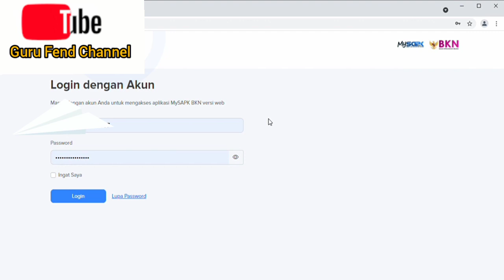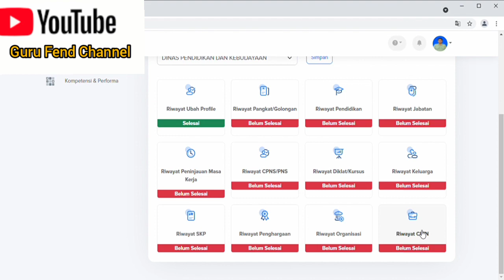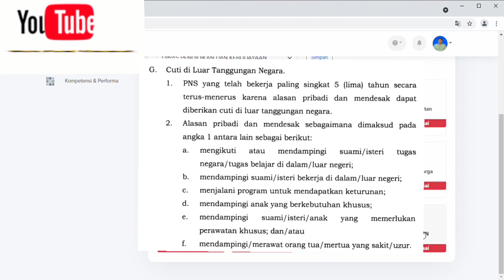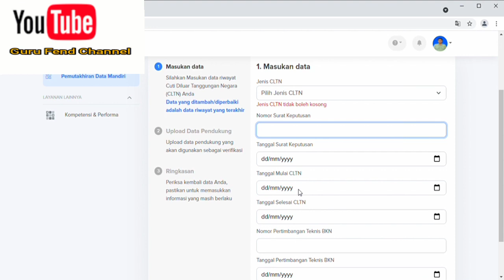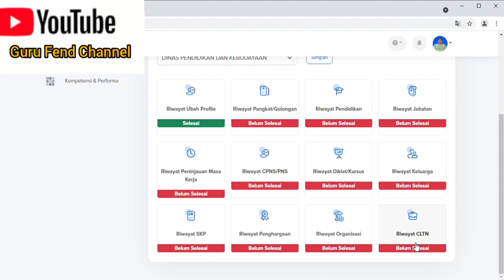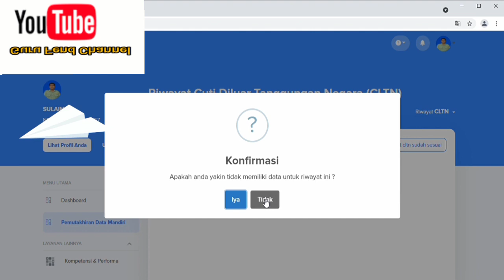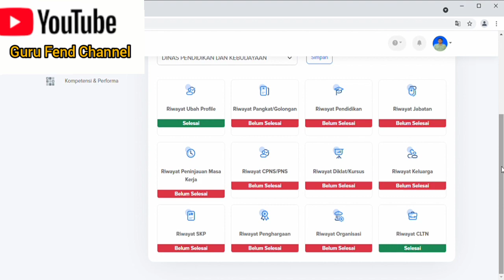Cara Mengisi Riwayat CLTN di MYSAPK BKN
Pengimputan data mandiri oleh ASN di Aplikasi MYSAPK BKN tahun 2021 sangat penting sekali (wajib) salah satu nya adalah pengimputan data riwayat cuti luar tanggungan negara (CLTN) yang ada pada aplikasi tersebut